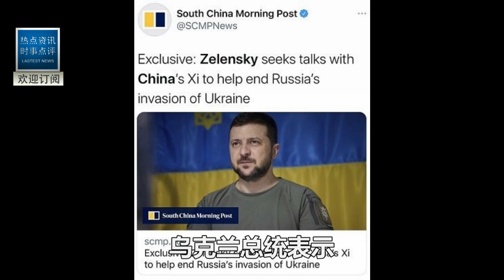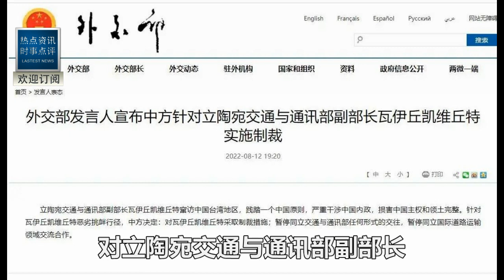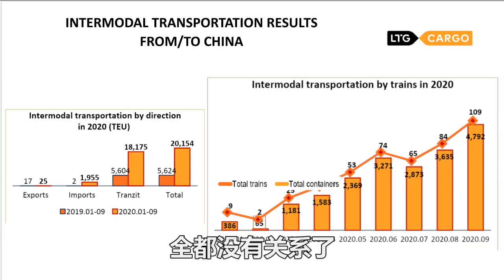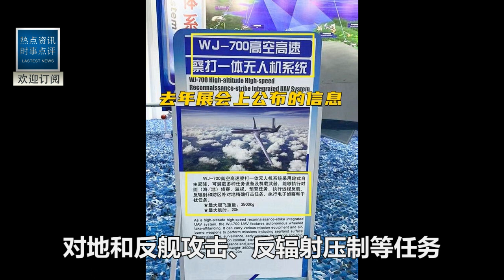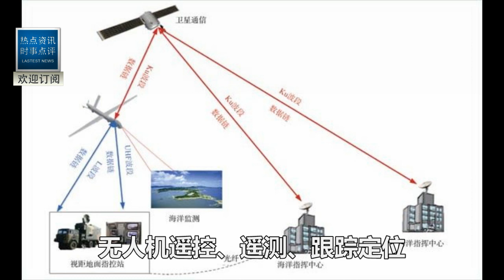烏克蘭宣布和台建交 軍事互助！報復大陸挺俄 中國不廢話 貿易全斷！大批無人機挺進戰場 正式宣戰！